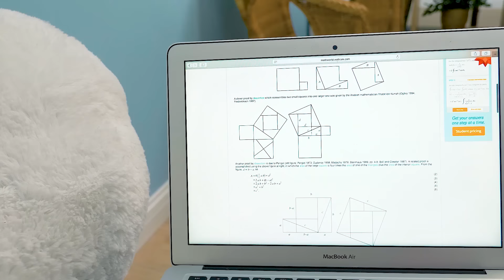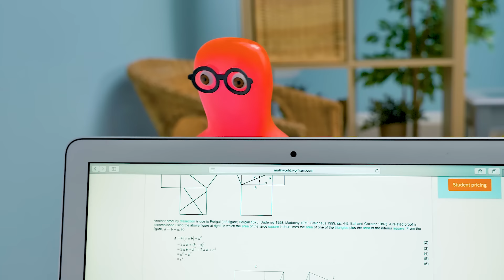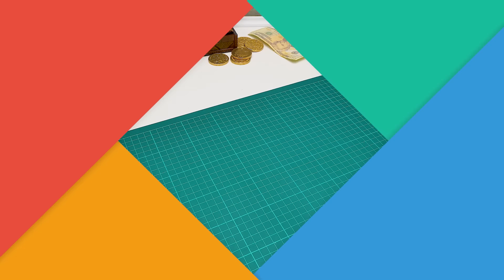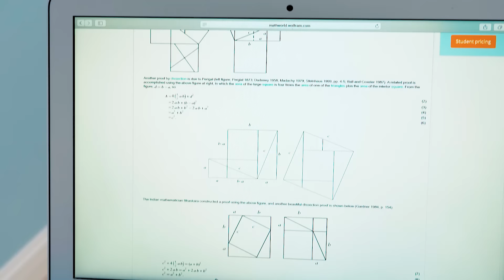段ボールで作るDIY自動コイン仕分けマシーン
わんぱくサムは新しいことを学ぶのが大好き。キミはどう？今回サムは自動販売機の機能を知りたくなったみたい！基本的な動作はもうサムも知っています。でも、この動画ではこういう機械がコインを仕分けする方法を学びます。
スーは仕分けマシーンの型を作っています。キミも学校の工作で作ってみてね！厚い段ボール、モーター、ワイヤー、電池、小さなスイッチ、組み立てのためのホットグルーが必要です。このマシーンは3つのパーツからなります。コインディスペンサー、コイントンネル(ここでコインを整とん)、仕分けされたコインを保管するコンパートメントです。コインディスペンサーは、小さな穴が1つ開いたボックスです。このボックスの下のモーターが振動して、穴に向かってコインが流れます。コイントンネルは、コインが一つ一つ通るようになっています。このトンネルにも穴があって、各トンネルの大きさはコインの大きさと一緒です。小さいコインから始まって大きいコインが最後にきます。コインは長いトンネルを移動して、正しいコンパートメントに落ちていきます。これがコインが仕分けされる仕掛け！
サムはマシーンにとっても満足。お家にあるコインは全部これから仕分けするようスーに約束したサムなのでした。

OPENING THEME
Title: Cuckoo